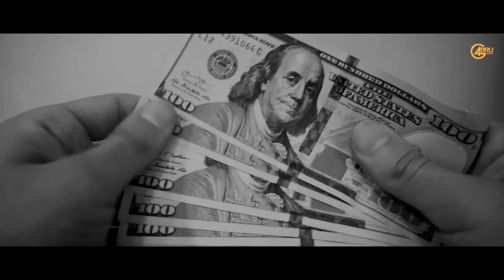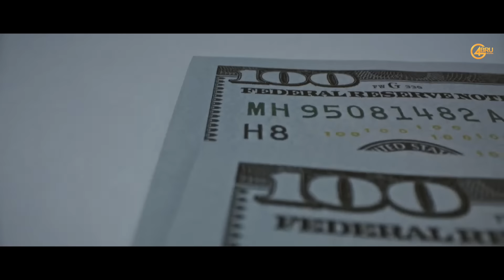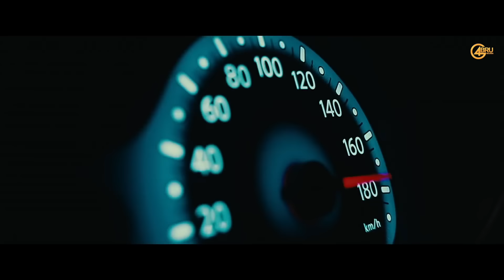Gabru ( Official Video ) | Pavi | Binder Jatwar | New Punjabi Song 2022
Gabru ( Official Video ) | Pavi | Bhinder Jatwar | New Punjabi Song 2022

Song - Gabru
Singer - Pavi
Lyrics - Binder Jatwar
Visuals - Raghav Ralhan
Poster - Perfect Route designz